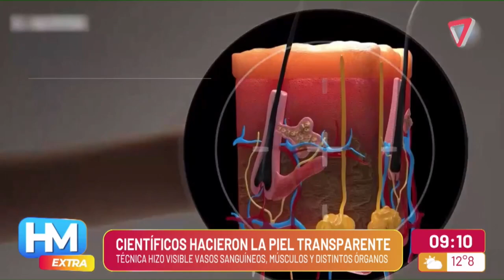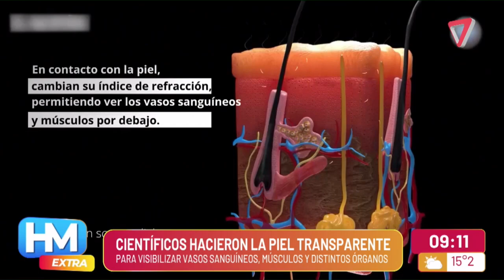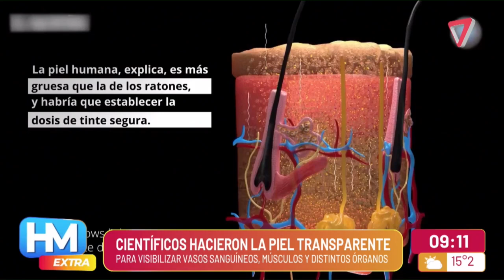CIENTÍFICOS capaces de TODO: lograron que la PIEL sea TRANSPARENTE